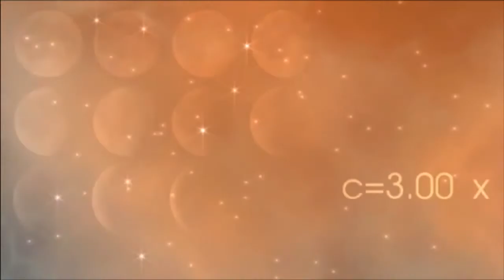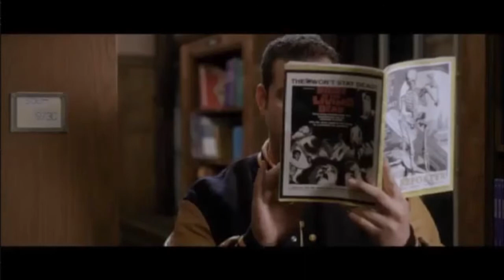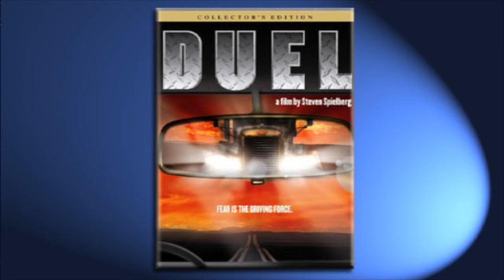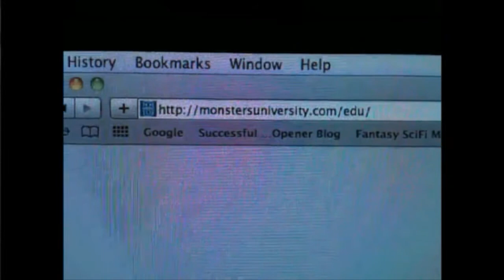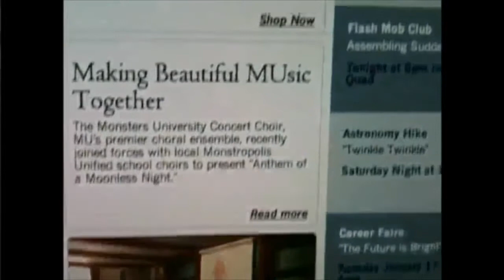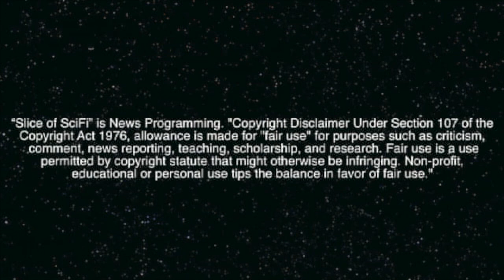China's Astronauts Take a Break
Science Channel's Meteorite Men host Geoff Notkin reminds us you can see that big-ass meteorite that hit Russia earlier this year... watch and find out how! What if the Breakfast Club and Dawn of the Dead make a reboot with Zombies? Three Astronauts from China made history! We pay tribute to the passing of Matheson, and there's a masterful review of Monster U we pulled out of a paper bag!

What movie will you see this July 4th?